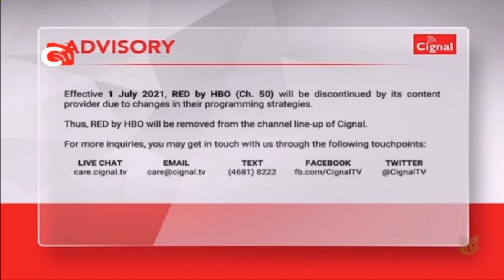Red by HBO Shutdown (Cignal TV)